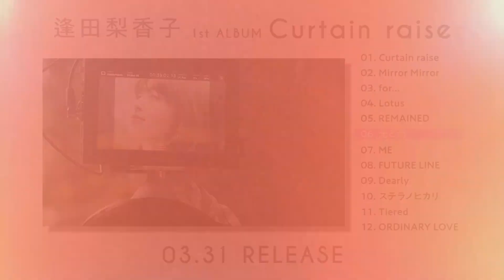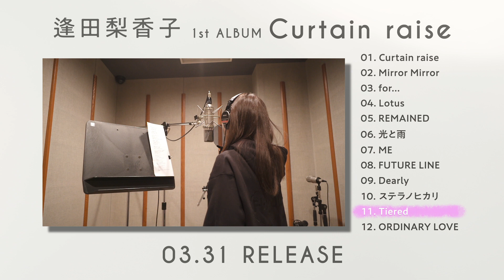逢田梨香子 1st Album「Curtain raise」 全曲 Teaser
・1st Album「Curtain raise」
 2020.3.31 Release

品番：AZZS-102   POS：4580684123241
価格：￥4,800（tax out）
 ※DVD収録内容：
・ Lotus（Music Video）
・“Curtain raise” Behind The Scene
DVDには「Lotus」Music Video 他、そのメイキングやレコーディングのドキュメンタリー映像など、1st Album制作の裏側を記した貴重映像を収録

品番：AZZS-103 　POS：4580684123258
価格：￥4,800（tax out）
※DVD収録内容：
2019年11月30日にLINE CUBE SHIBUYAにて開催された、『逢田梨香子 OFFICIAL FAN MEETING「with Us」vol.1』の模様を収録

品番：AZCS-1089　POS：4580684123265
価格：￥3,300（tax out）
※トレーディングカード ランダム封入（５種類）
※全5種の中から１種類がランダムで封入：初回プレス分のみ

■「Us」会員限定盤（CD only）
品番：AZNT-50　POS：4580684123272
価格：￥3,300（tax out）
※トレーディングカード ランダム封入 （3種類）
全3種の中から１種類がランダムで封入：初回プレス分のみ(通常盤とは絵柄が異なります。)

※特典：B2ポスターカレンダー

※こちらはRIKAKO AIDA OFFICIAL MEMBER SITE 「Us」会員の方のみご購入いただける商品となります。
‹RIKAKO AIDA OFFICIAL MEMBER 「Us」についての詳細はこちら›

01.Curtain raise
作曲・編曲：田中隼人

02.Mirror Mirror
作詞：児玉雨子 　作曲：光増ハジメ 　編曲：太田雅友

03.for...  ‹TVアニメ「戦×恋（ヴァルラヴ）」オープニング主題歌›
作詞：Satomi 　作曲：黒須克彦 　編曲：田中隼人

04.Lotus
作詞：逢田梨香子 　作曲・編曲：市川淳

05.REMAINED
作詞：Giz'Mo (from Jam9)　作曲：ArmySlick, Giz'Mo (from Jam9)　編曲：ArmySlick

06.光と雨
作詞：渡邊亜希子　作曲：木下陽介 　編曲：平田祥一郎

07.ME
作詞：Kanata Okajima 　作曲・編曲：田中隼人

08.FUTURE LINE
作詞：畑亜貴 　作曲：光増ハジメ 　編曲：EFFY

09.Dearly
作詞：六ツ見純代 　作曲：本田光史郎 　編曲：湯浅篤

10.ステラノヒカリ
作詞・作曲：ユカ 　編曲：やしきん

11.Tiered
作詞・作曲・編曲：やなぎなぎ

12.ORDINARY LOVE 　‹TVアニメ「川柳少女」エンディング主題歌›
作詞：Satomi  作曲：青木康平 　編曲：田中隼人

★★オリジナル各店舗特典★★
・タワーレコード限定 L版ブロマイド

【Amazon】
・Amazon 限定 L版ブロマイド

 【アニメイト】
・缶バッジ(56mm)
・アニメイト限定 L版ブロマイド

【ゲーマーズ】
・A3クリアポスター
・ゲーマーズ限定 L版ブロマイド

・クリアキーホルダー
・セブンネット限定 L版ブロマイド

 【DMM 通販 & A!SMART 】
・DMM 通販 & A!SMART 限定 L版ブロマイド

 【一般店舗共通特典】
・オリジナルL版ブロマイド

‹注意事項›
※初回限定盤/通常盤共に対象となります。
※特典数量に限りがございますので、無くなり次第終了となります。
※一部のオンラインサイトやCDショップで特典が付かない場合があります。
事前にご予約されるオンラインサイト/CDショップにてご確認下さい。

《LIVE情報》
逢田梨香子 1st LIVE TOUR 2020 「Curtain raise」

名古屋公演：4月11日(土)開場16:00　開演17:00　＠日本特殊陶業市民会館ビレッジホール

大阪公演：4月12日(日)開場16:00　開演17:00　＠オリックス劇場

東京公演：4月19日(日)開場16:00　開演17:00　＠中野サンプラザホール

企画・制作： Astro Voice　 後援：DMM music

¥7,800 （全席指定・税込）

■大阪会場 キョードーインフォメーション （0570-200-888 ※全日10：00～18：00）
■東京会場 SOGO TOKYO （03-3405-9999 ※月－土　12:00～13:00／16:00～19:00 ※日曜・祝日を除く）